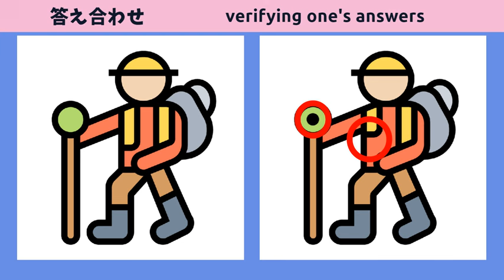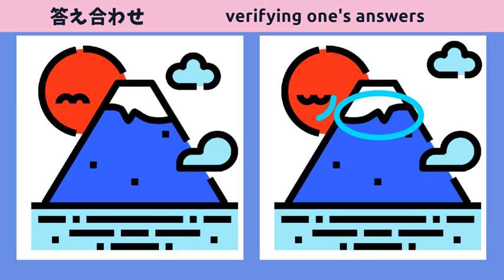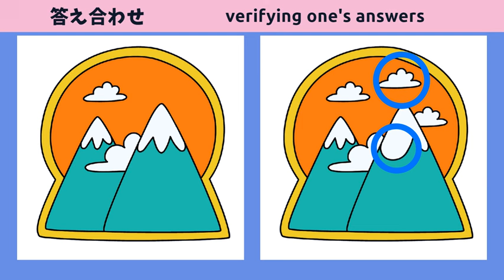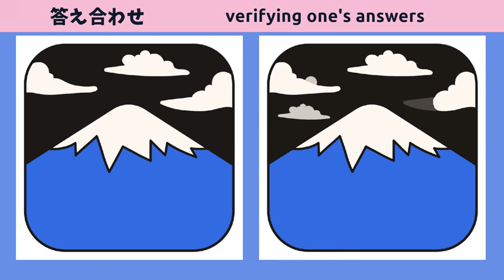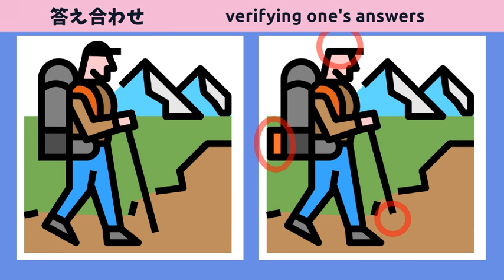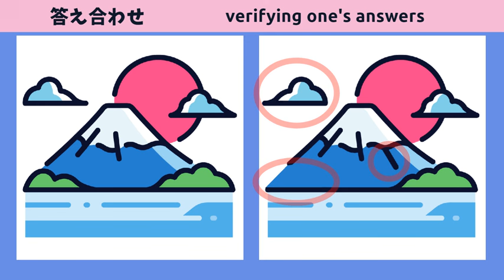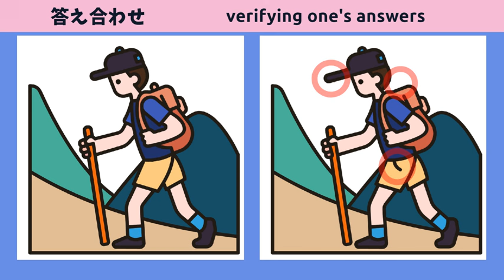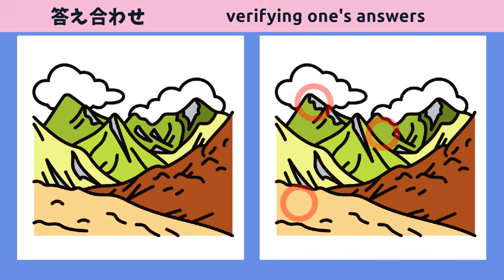【脳トレ間違い探し】山の日スペシャル全10問！無料動画クイズで脳の体操！楽しく脳活リフレッシュ！【山に関するカラーイラスト】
【山の日⛰スペシャル】
本日の間違い探しは山に関するイラスト⛰

10問のボリュームでお届け！

子供から大人まで家族で楽しめる間違い探しスペシャルです！

★目次★
00:00 ｜オープニング
00:12 ｜第１問
01:45 ｜第１問の答え
02:02 ｜第２問
03:36 ｜第２問の答え
03:51 ｜第３問
05:24 ｜第３問の答え
05:41 ｜第４問
07:14 ｜第４問の答え
07:29 ｜第５問
09:04 ｜第５問の答え
09:19 ｜第６問
10:54 ｜第６の答え
11:08 ｜第７問
12:41 ｜第７の答え
12:58 ｜第８問
14:30 ｜第８の答え
14:48 ｜第９問
16:19 ｜第９の答え
16:35 ｜第１０問
18:08 ｜第１０の答え
18:25 ｜エンディング